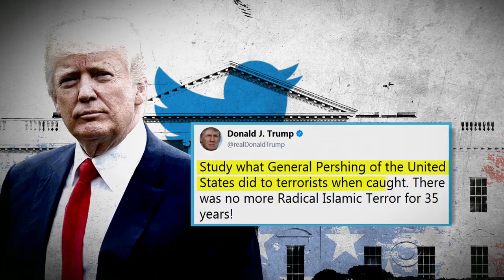Corker questions Trump's stability, competence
Prominent Republican Sen. Bob Corker of Tennessee is calling for "radical changes" at the White House and calling into question President Trump's capability to do his job. Margaret Brennan has the latest.